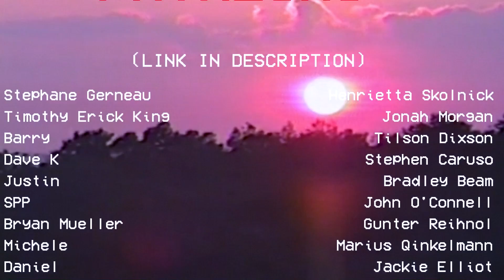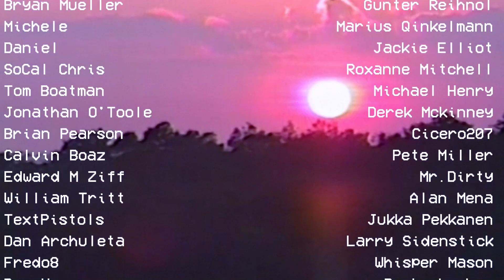FIRST TIME LISTENING TO JONI MITCHELL - COYOTE ( THE LAST WALTZ) | REACTION!!!